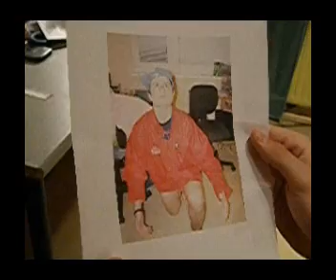pepe lopez kittner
pepe lopez boys again